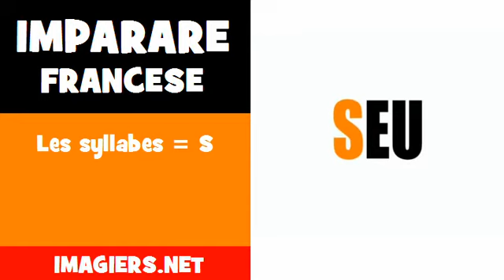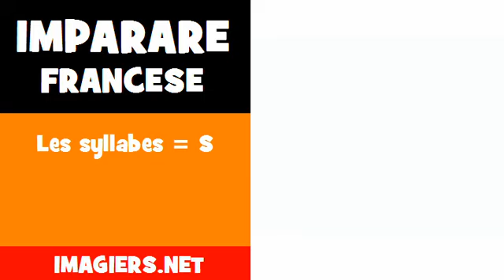Imparare francese = Les syllabes = S